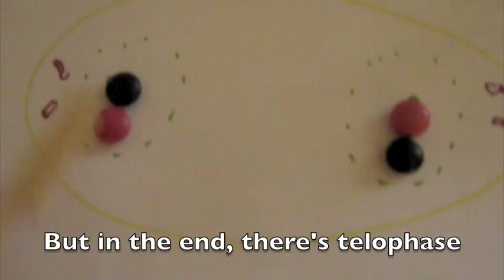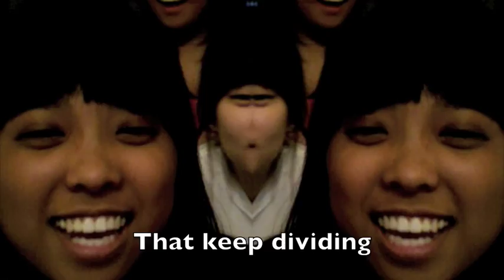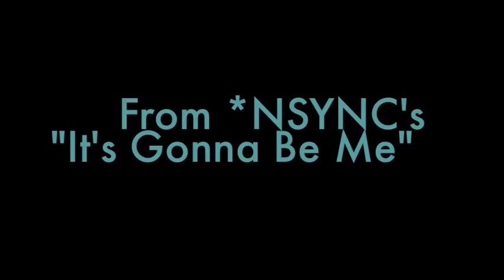IB Biology - Mitosis Music Video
From *NSYNC's "It's Gonna Be Me"